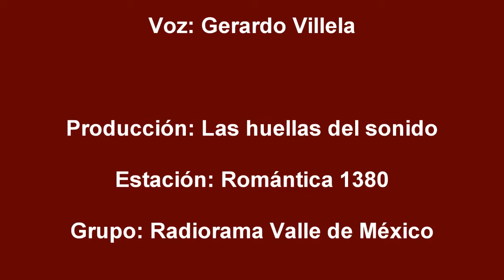Romantica Las huellas del sonido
Entrada del programa Las huellas del sonido, transmitido en Romántica 1380 de la Ciudad de México. Voz y producción de Gerardo Villela.